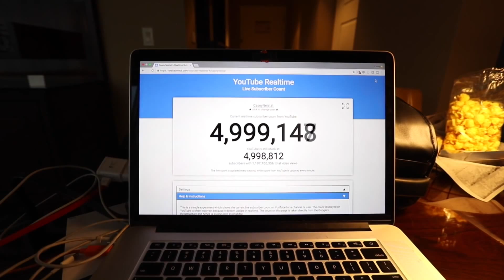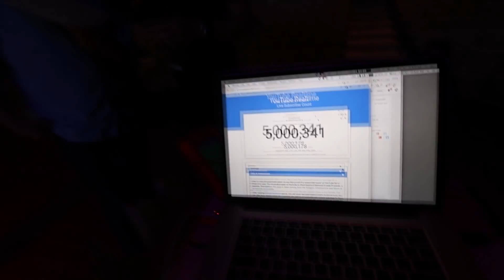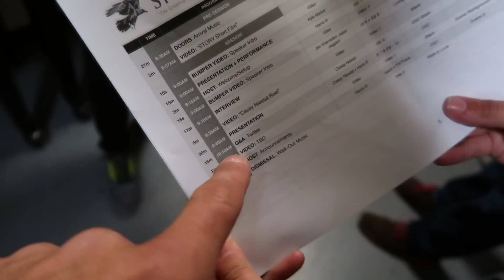5 миллионов подписчиков! Кейси Нейстат на русском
Кейси Нейстат -  американский видеоблоггер, кинорежиссер, актер, оператор, сценарист, который живет в Нью-Йорке и снимает свою жизнь на камеру: рассказывает интересные истории, общается с известными людьми, принимает участия в интересных проектах, снимает видео-миллионники. С него берут пример многие видеоблогеры, качеству его съемки и монтажа может позавидовать бОльшая часть ютуба.